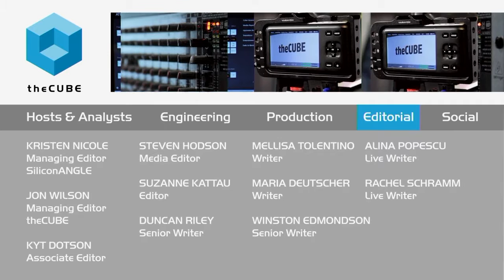Ryan Floyd, Storm Ventures | AWS re:Invent 2015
VC says Amazon infrastructure smokes the competition

While developers can usually create software that runs within the parameters of their own databases, the real challenge is developing a software that runs once it is plugged into another platform, like Amazon Marketplace. As a result, many companies are forming to try to solve any issues that arise in that transition.
Amazon itself has developed “a whole team dedicated to AWS development,” reported Ryan Floyd, founder and managing director of Storm Ventures LLC. The venture capitalist told John Furrier and Stu Miniman, cohosts of theCUBE, from the SiliconANGLE Media team, “Amazon runs an infrastructure that just smokes the competition.” Floyd remarked that Amazon Marketplace is “a great place for start-ups to be,” going on to call Amazon Re:Invent 2015 “The Cloud Show.”

Moving to software and cloud-based

“We are seeing the largest change in enterprise in 15 years,” Floyd said, commenting that “trillions of dollars are shifting between players.” In addition to a move away from hardware, Floyd observed that “everything is moving to software and cloud-based.” Floyd has seen shifts within the Cloud market, moving in the direction of private/public hybrid clouds in growing demand.
“Be thoughtful about what you go to market with,” Floyd advised start-ups and entrepreneurs. “Make sure you have a product that will sell,” he cautioned further. Enterprise is looking for problem-solving applications and “enterprise is cutting back on proprietary software and hardware,” Floyd continued. He added that he and Storm Ventures are looking for applications that will “leverage AWS programs [into] enterprise-focused services.”